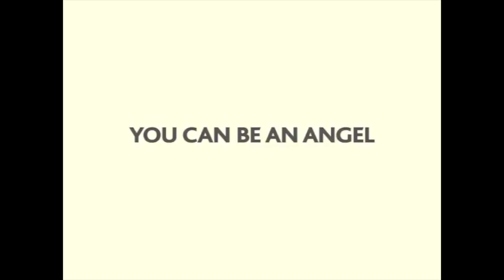Molly Bedingfield: Making it Easy to Make a Difference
What happens when you put 100% of donations into charity work? Molly Bedingfield tells how Global Angels is making a huge difference for a small cost.